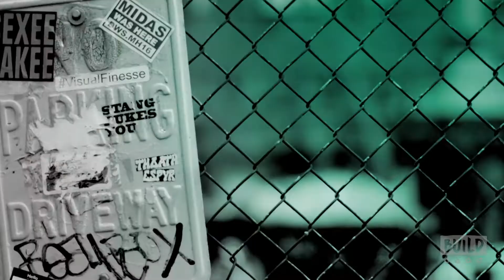CeCe Winans On Collaborating With Her Son On "Let Them Fall In Love"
CeCe Winans on collaborating with her son on "Let Them Fall in Love." Interview at 692 Broadway in NYC for BUILD Series.